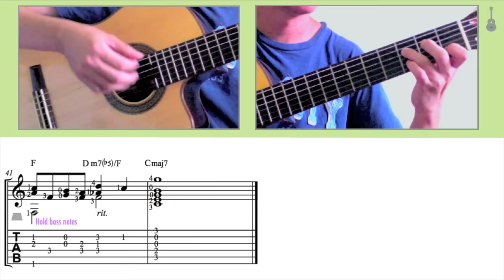月亮代表我的心 /鄧麗君 The Moon Represents My Heart (Guitar) [Notation + TAB]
月亮代表我的心 (The Moon Represents My Heart). 唱 : 鄧麗君 (Teresa Teng). 詞: 孫儀. 曲: 翁清溪. Guitar arrangement: Ken Phang. [Standard Tuning]